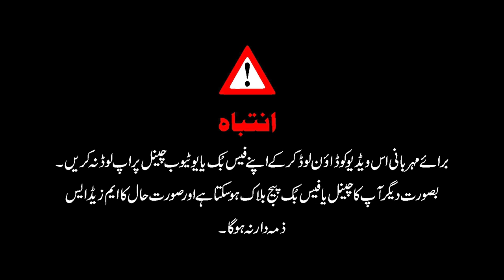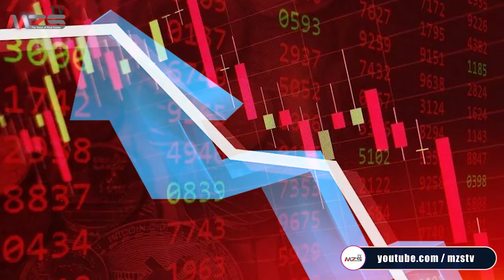Real Estate Pakistan || Real Estate Investing || Kamran Khan || MZS TV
Real Estate Property Buying in Pakistan || Real Estate Investing || Kamran Khan || MZS TV
Real Estate in Dubai
Bahria Town Peshawar
Bahria Town Peshawar Latest News
Bahria Town PeshawarLocation
Bahria Town Peshawar Payment Plan
Bahria Town Peshawar launching
Bahria Town Peshawar  Update
Bahria Town Peshawar price
Bahria Town Peshawar Rates
Bahria Town Peshawar site
Bahria Town Peshawar dealership
Real Estate Laahore
Smart Real Estate Lahore
Lahore Real Estate Latest
Lahore Real Estate Market direction
Real Estate DHA lahore
MSJ Real Estate Lahore
Real Estate business in Lahore
Smart real estate lahore new update
Real Estate Market in Lahore
Real Estate News Pakistan
Real Estate Market Pakistan
Real Estate market 2023 pakistan

Overseas Block
General Block